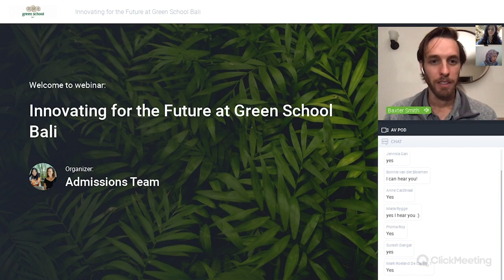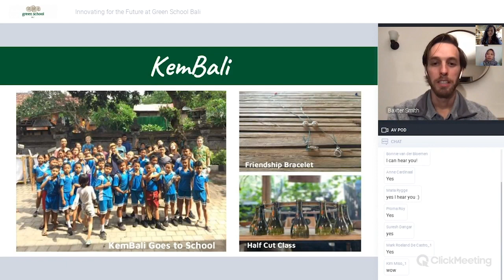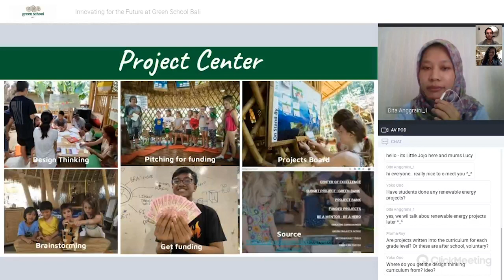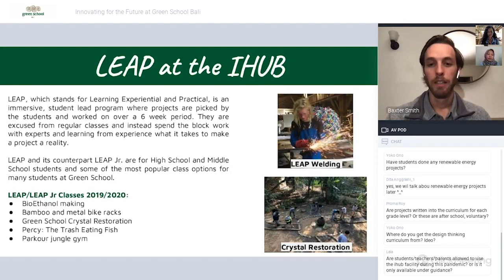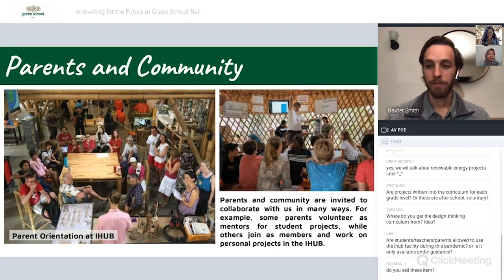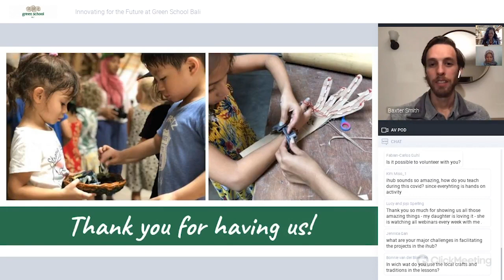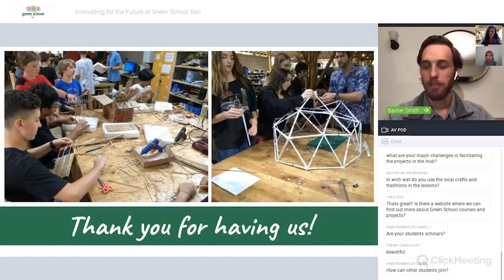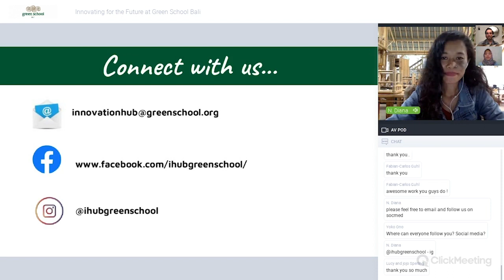Green School Webinar, Innovating for the future at Green School Bali, May 20, 2020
The Innovation Hub at Green School exemplifies this philosophy of giving students a learning environment that inspires real-world problem solving.  The iHub encourages rapid prototyping and helps students bring their ideas to life. It is these ideas that we hope will change the world.

Learn more about Green School Bali's focus on innovation and design from iHub team leaders Diana and Baxter through a live tour of our facilities and a deeper understanding of how we cultivate creativity, innovation, and perseverance through project-based learning.